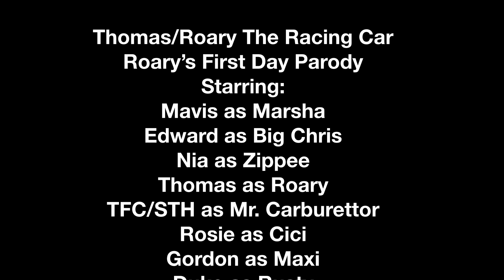Thomas/Roary The Racing Car Parody 1-Roary’s First Day (Full Episode)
Since i did Two Thomas/Fireman Sam Full Episode Parodies. I decided to a Thomas/Roary The Racing Car Full Episode Parody. Hope you Enjoy.

NOTE: Cast will be in The Credits